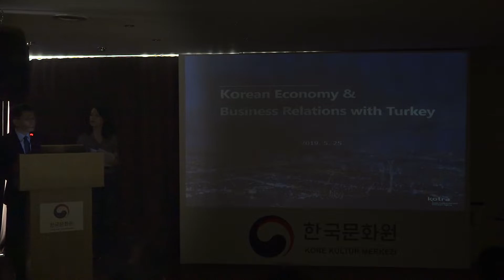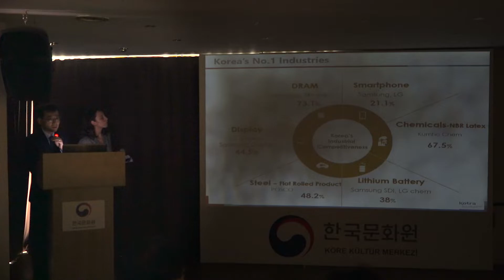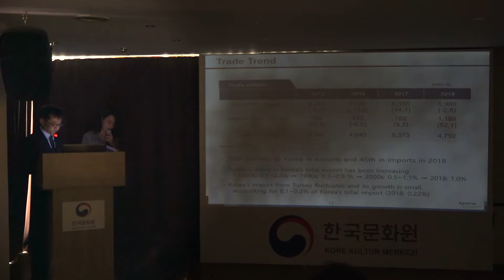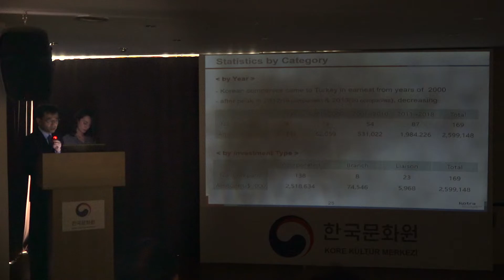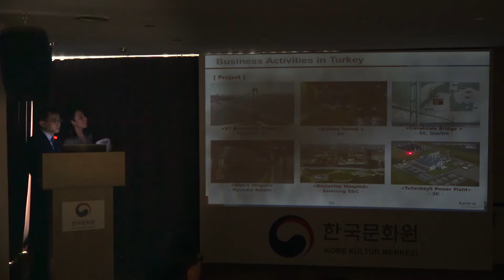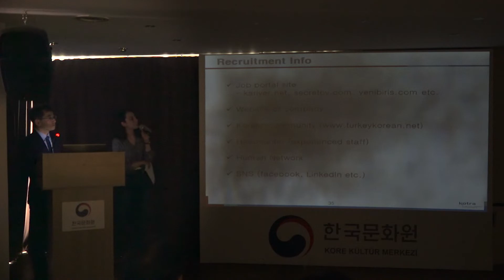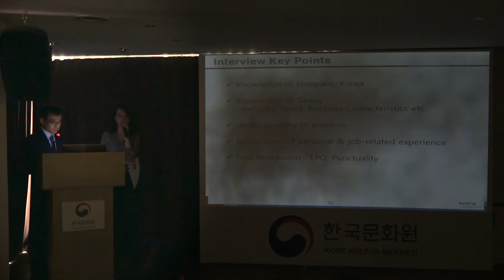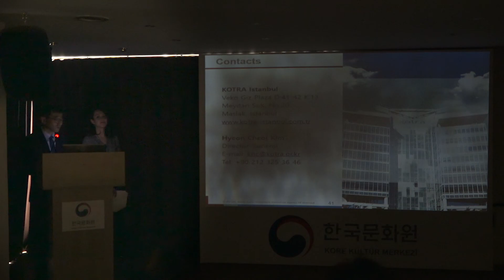Kore-Türkiye Ticaret İlişkileri Semineri [Kore Kültür Merkezi]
25 Mayıs 2019, Cumartesi

Konuşmacı: KOTRA (Korea Trade-Investment Promotion Agency) İstanbul Genel Müdürü HYEON CHEOL KIM